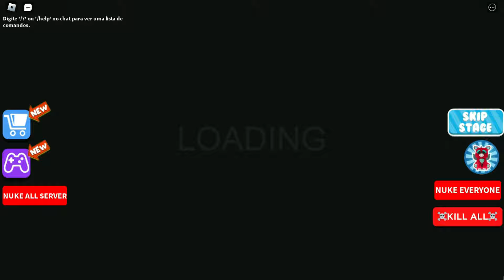SPEED RUN🚨NINJA TURTLE BARRY'S PRISON RUN! OBBY ROBLOX